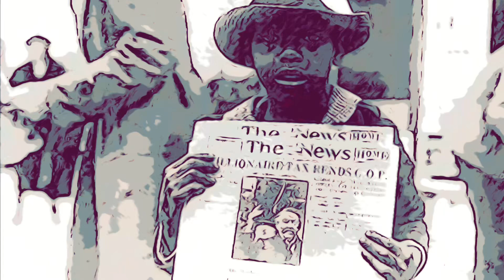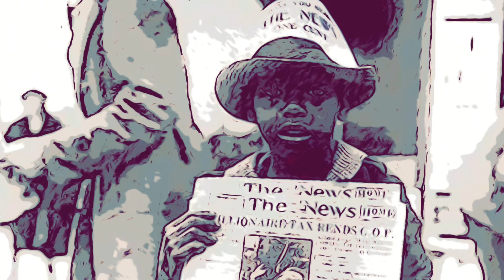Boosie on IG live doing the most??? What’s your thoughts ???